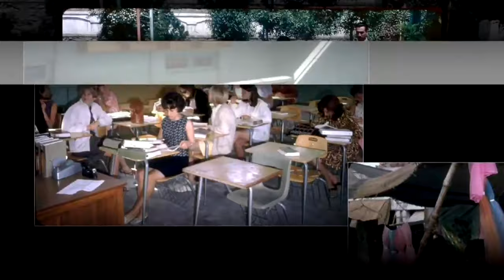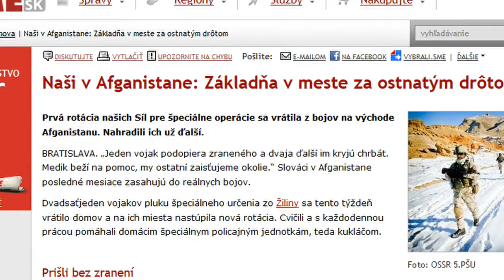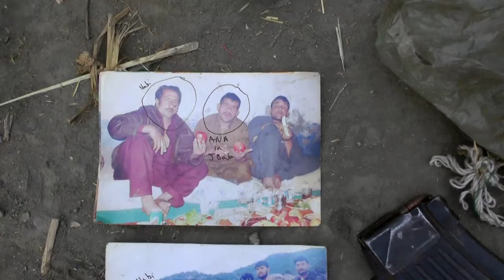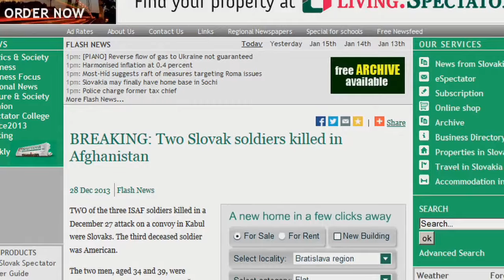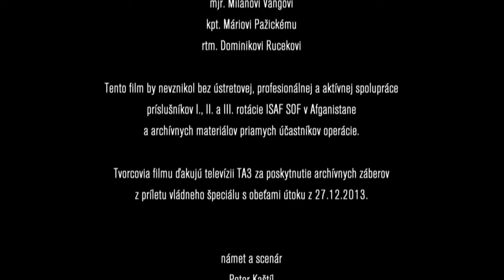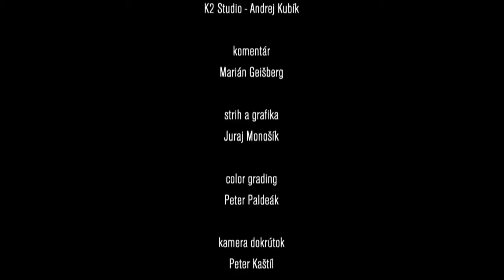5. pluk - Misia Afganistan - plná verzia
Dokumentárny film 5. pluk - Misia Afganistan je reálnou, bezprostrednou a priamou neprikrášlenou sondou do vojny ako takej. Prostredníctvom svedectiev priamych účastníkov vojenskej misie ISAF prináša pohľad na konflikt kultúr a priame nasadenie slovenských jednotiek v ňom.

Réžia: Peter Kaštíl. Scenár: Peter Kaštíl, Milan Vanga. Kamera: Viktor Cicko, Milan Vanga, Peter Kaštíl